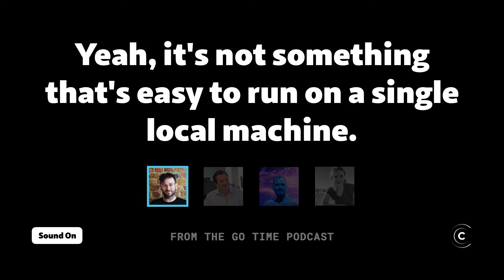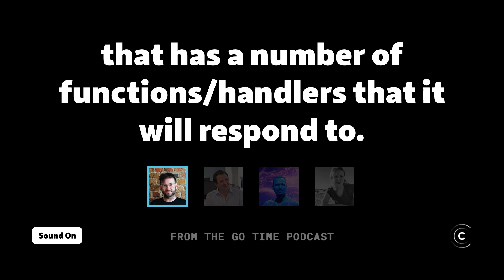Monzo has over 1600 microservices!? 😱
Matt Heath explains what he means when he talks about Monzo's epic number of microservices.